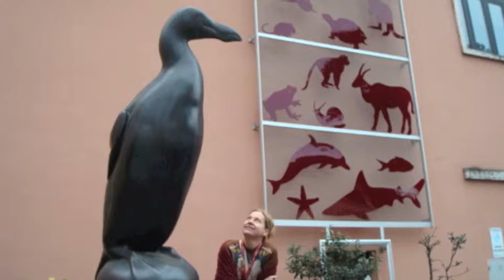The Great Auk by Johanna Bergmann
Digital Story made by  Johanna Bergmann, National Museum of Iceland, during the digital storytelling workshop in Rome, March 2014